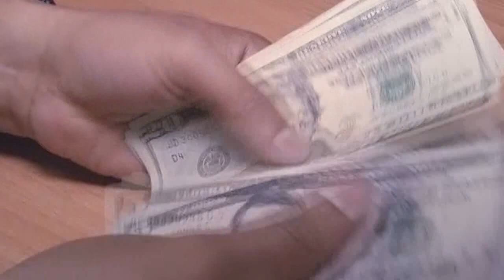Organizaciones Coinciden que la Economia y la Delincuencia es uno de los Principales Factores que Ll